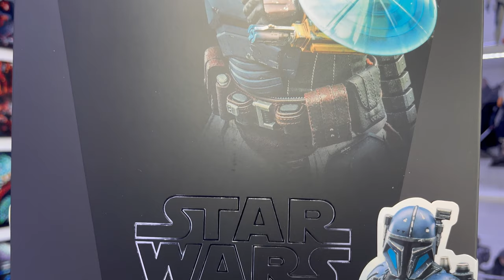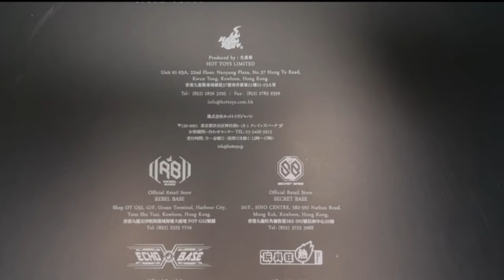Hot Toys Paz Vizsla 2.0 1/6 The Mandalorian Unboxing & Review | Il Mandaloriano più cazzuto!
Ecco a voi l'unboxing e la mia personale recensione di questa fantastica doll in scala 1/6 dedicata al colosso mandaloriano, Paz Vizsla, direttamente da Star Wars The Mandalorian / The Book of Boba Fett! Questa versione 2.0 di Hot Toys sarà davvero migliorata rispetto alla precedente? Scopriamolo!
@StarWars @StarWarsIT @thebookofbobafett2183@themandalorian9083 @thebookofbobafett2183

▬▬▬▬▬ Capitoli ▬▬▬▬▬
00:00 - Intro
00:44 - Box
01:37 - Accessori
05:56 - Headsculpt
06:13 - Armatura & Body
07:45 - Articolazioni
09:00 - Pose
09:25 - Confronto
09:49 - Conclusioni e Voto